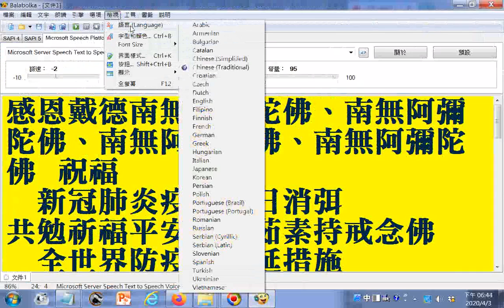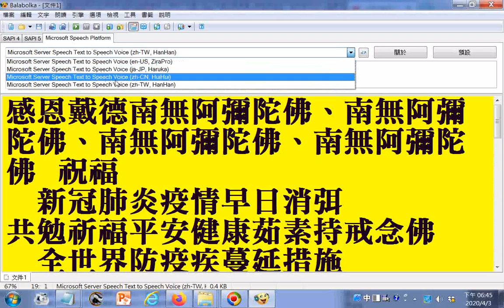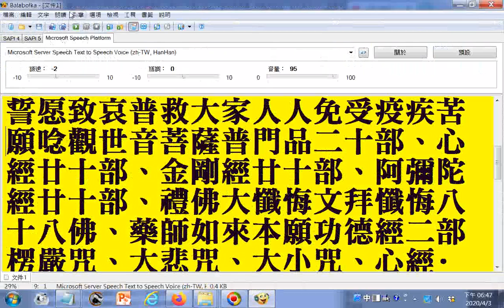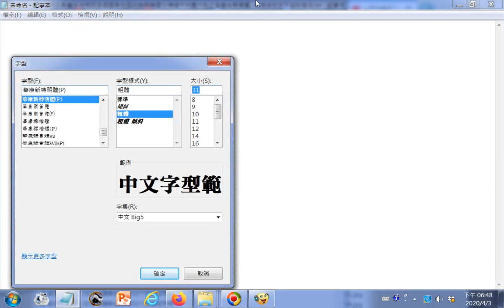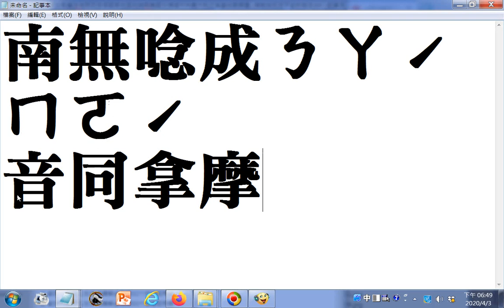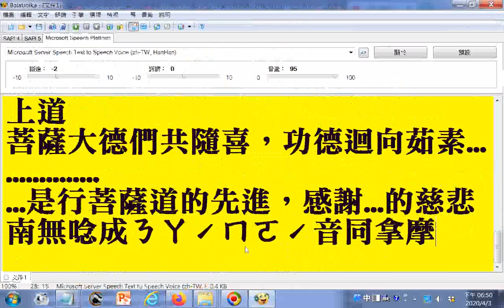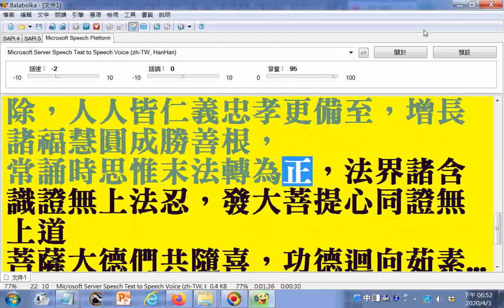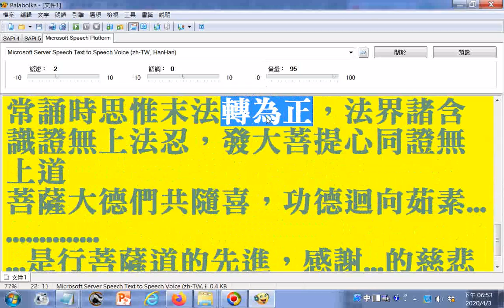ggggg20200403武漢肺炎影響全球兩百多個國家地區的時期美國災情繼中共義大利之後變成最嚴重 佛教徒祈求平安的做法(部分文字有誤或電腦讀音有誤請見諒)